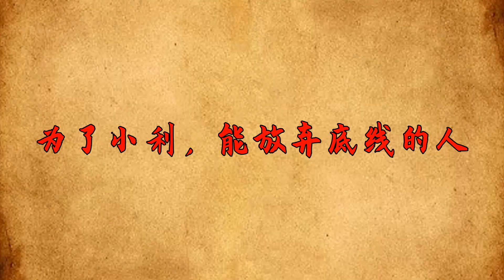人不可靠，必有征兆：忘恩負義的人，大多這些特征【國學經典】国学文化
歡迎大家一起加入國學經典的世界，共同追尋中國文化的博大精深。
人生路上，有些人像是指路明燈，而有些人，像是隱藏的陷阱。若你遇人不淑，不懂得識人，便會不經意踩到人際關系中的陷阱。不僅會耽誤行程，還會給自己留下一身的傷痕。好的朋友，是你人生的貴人。那些忘恩負義的人，會成為你前進道路上的阻礙，消耗著你的精力。人若不可靠，必有征兆。忘恩負義的人，大多這些特征，遇到了，就及時遠離。国学文化 为人处事 识人 交往 請放心，本影片是專注於講解社會新聞和奇聞異事，沒有任何違規行為。